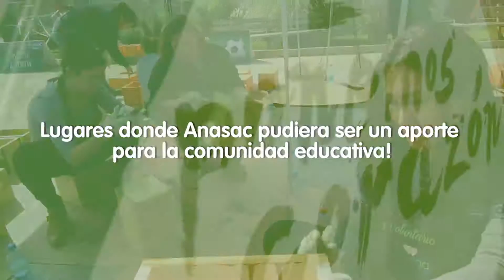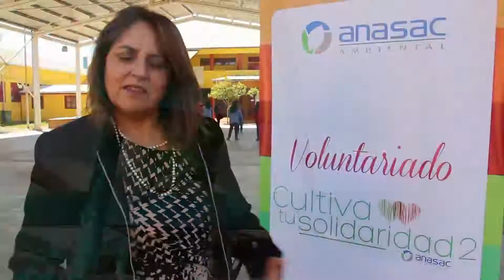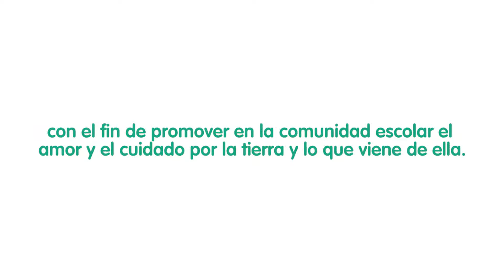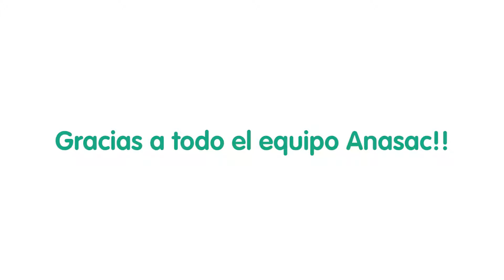Voluntariado Corporativo Anasac Jardin 2016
Cultiva tu Solidaridad 2. Conoce nuestro voluntariado corporativo 2016 donde intervenimos 4 establecimientos educacionales postulados por nuestros propios trabajadores. De esta forma impactamos a instituciones cercanas a Lo Espejo y a San Bernardo, vecinas a la planta de Lo Espejo de Anasac Ambiental. Nuestra empresa,  en la senda de la sostenibilidad está orgulloso de aportar con pequeñas cosas al bienestar de niños y niñas que lo necesitan.